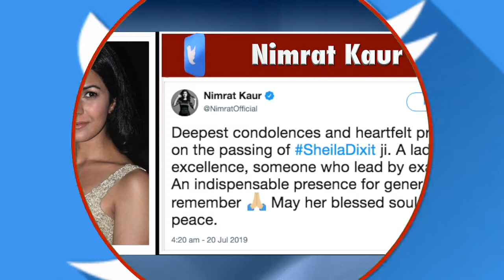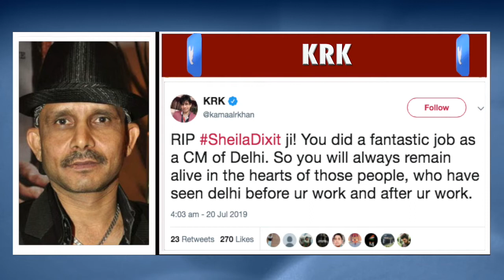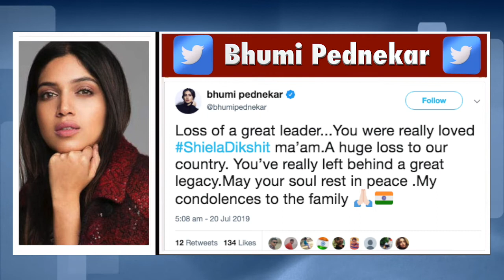Sheila Dikshit के निधन पर Bollywood Celebs ने जताया दुख , किए ऐसे Tweets | India News